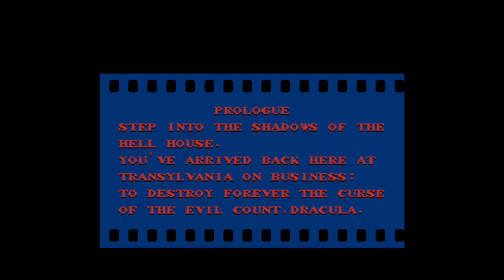CASTLEVANIA ANNIVERSARY COLLECTION Castlevania II: Simon's Quest Horrible Night For A Curse 23.03.21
CASTLEVANIA ANNIVERSARY COLLECTION Castlevania II: Simon's Quest. Xbox One X Gameplay. 23.03.21